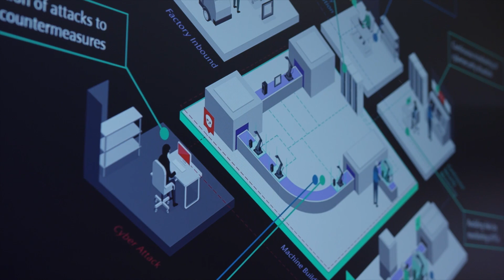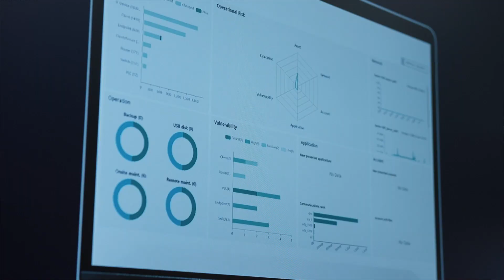Increased visibility and security level within the OT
SIEMENS offers a modern portfolio of solutions and services to safeguard OT. Take the next step towards cyber-security with SINEC Security Inspector and SINEC Security Monitor.